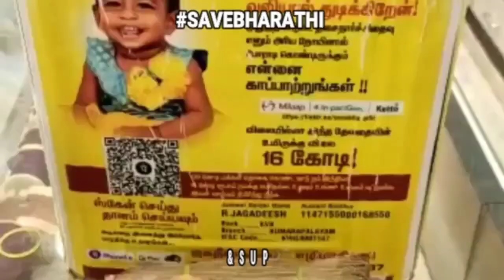ஶ்ரீ அம்பலவாணர் அருட்குடில் ஐம்பொன் திருமேனிகளுக்கு திருக்குட நன்னீராட்டு பெருவிழா| PART - 01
|ஶ்ரீ அம்பலவாணர் அருட்குடில் ஐம்பொன் திருமேனிகளுக்கு திறுநெறிய தெய்வத்தமிழ் திருக்குட நன்னீராட்டு பெருவிழா|with vicky & team| TTIV| TAMIL| EPISODE -03 PART - 01| WITH BAKTHI NERAM| ON @SMSMAHAL COIMBATORE| SAVEBHARATHI| HELP&SUPPORT

 பக்தி நேரம் and thambi tea innum varla with vicky & TEAM

# பக்தி நேரம் BAKTHI NERAM # tamil thambi tea innum varla SAVE BHARATHI

HELP AND SUPPORT TO SAVE BHARATHI

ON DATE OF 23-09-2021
BHARATHI IS CLOSER TO FUND IS 37.5% OF $6 CRORE
REMAINING SOME MORE DAYS TO GO ON TILL SOON WE NEED TO COLLECT REMAIN AMOUNT
OF $10 CRORE

ITS JUST  A ONE GENE THAT MAKES A DIFFERENCES AND SAVES  BHARATHI LIFE

SO PLEASE DO SUPPORT ON AS YOU CAN AND DO SHARE TO ALL AND COLLECT AS YOU CAN AND SAVES BHARATHI LIFE

YOU CAN ABLE TO TRANSFER TO DIRECT TO ACCOUNT OR ONLINE TRANSFER EVEN I MENTION BELOW ON ACCOUNT DETAILS OVER ALL BELOW

ACCOUNT HOLDER NAME :     R. JAGADEESH

ONLINE TRANSFER :     PAYTM , GPAY , PHONEPE
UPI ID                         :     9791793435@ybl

DO HELP & SUPPORT ON

Episode-03

Channel Starring     :  VICKY
Camera                     :   DINESH
Editing                       :  VICKY
Head planner           :   VICKY
CONCEPT PLANNER  :  SARAVANA

THANKS TO  TEMPLE  ORIGANISER

TEMPLE LOCATION : SMS MAHAL NEAR KALAPATI ROAD SARAVANAMPATTI COIMBATORE

MORE DETAILS PN VIDEO

If anyone intersted to do shows you can ping on below mentioned

  பக்தி நேரம்  with people talk  and thambi tea innum varla with vicky

அம்மன் பக்தி# பாடல்கள்நேரம் பக்தி தமிழ் பக்தி பாடல்கள் கடவுள் பக்தி மாலை நேரத்தில் கேட்கும் பக்தி பாடல்கள் அம்மன் தமிழ் பக்தி பாடல்கள்தமிழ் பக்தி பாடல்கள் தொகுப்பு ஓம் சக்தி ஓம் karpura nayagiye kanakavalli full பக்த பகல் நேர ஆரத்தி தினமும் காலையில் கேட்கும் தமிழ் கடவுள்களின் பக்தி பாடல்கள் முடி நேரம் ரவி பக்த லியோ ஹனுமான் பக்தி பாடல்கள் பரிசுத்த பாடல் hanuman bhajan மாலை நேர ஆரத்தி வினைகள் தீர்க்கும் விநாயகர் ஆரத்தி பாடல்கள்

In this video we have tried to make a talent moment for our viewrs. We respect the original artist and their work. We are not insulting here anyone , please don't take it on the heart. We respect the all original creators.

Thanks for the original creators